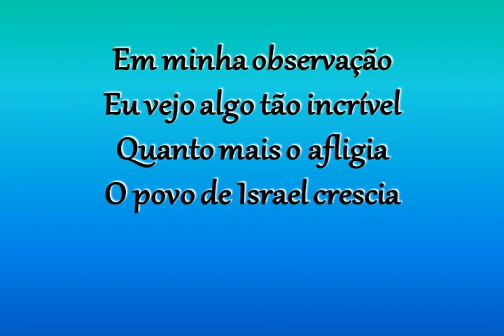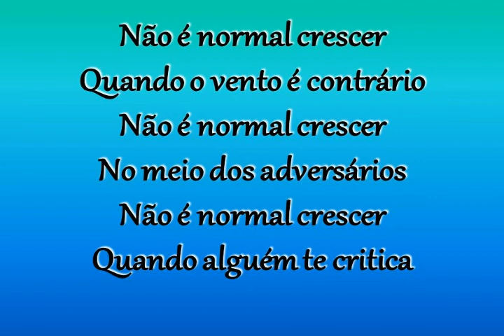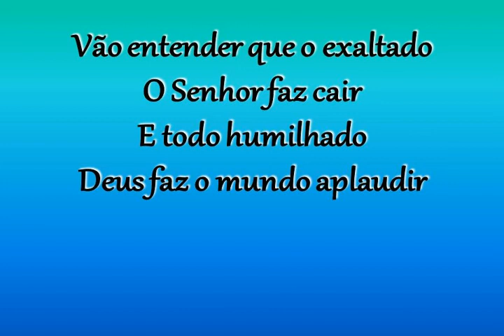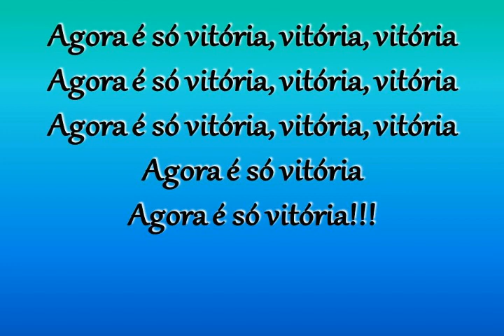LIVRO DO ÊXODO - MARLETE GUERREIRO - PLAYBACK COM LEGENDA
* Meu whatsApp é 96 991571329
Peça o seu playback.